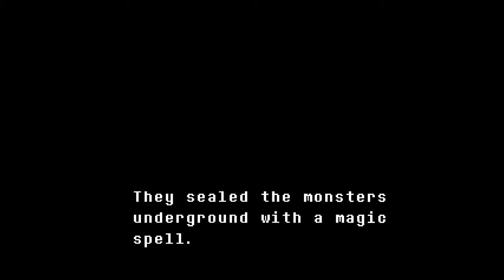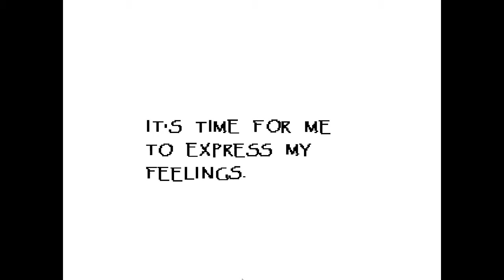Let's Play Undertale: Part 4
I go on a date with Papyrus! He's so dreamy!  I want to tie him up and make him mine.

Also there's a cave and a cute sea monster!